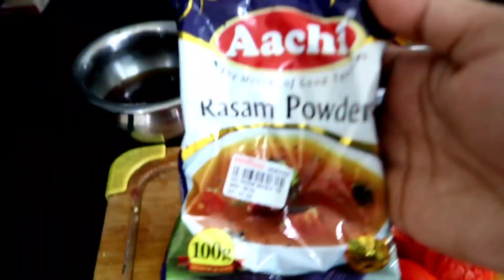DEKHO Wo Agayi🤩🤩..Meri Tamil Househelper.. Miloge Nehi | Breakfast Lunch Dinner Full Day Routine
Indianvloggermahika

Indian mom busy morning routine | Indian mom Productive Real Busy Morning to Evening Routine 2020 | Cleaning routine

vlog, vlogger, youtuber, recipe,busy morning routine, Real Indian Home and Kitchen, twin mummy vlogs, twin Mummy daily busy routine,
clean with me, cleaning motivation